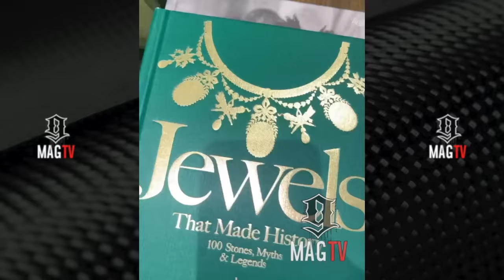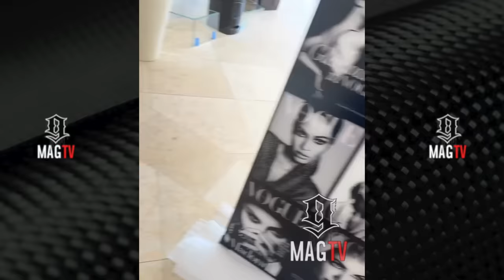Rick Ross Gives 1st Time Tour Of His Spectacular Houston Mansion! 🏡